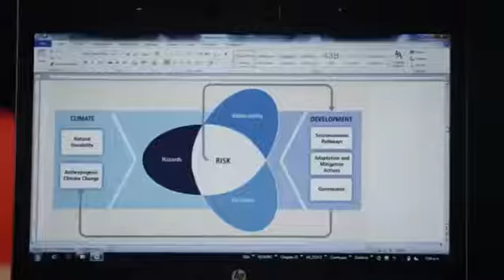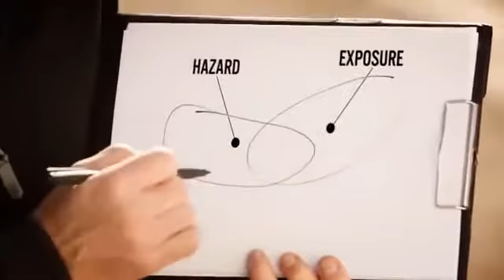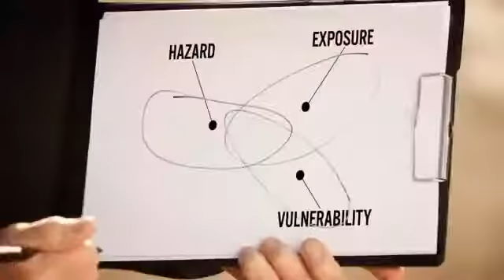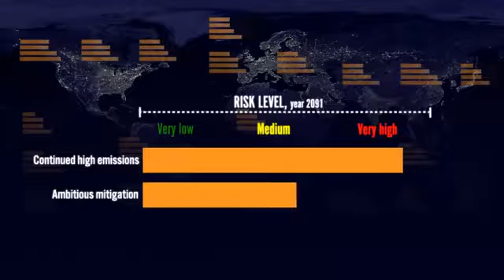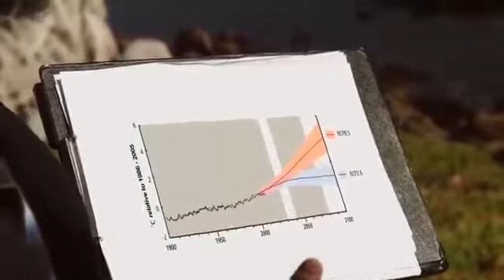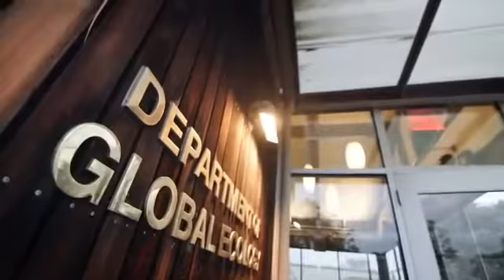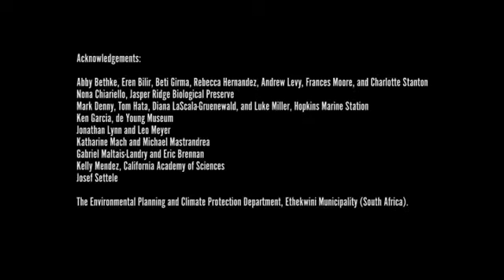AR5 Climate Change 2014 : Impacts, Adaptation, and Vulnerability | WGII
The Working Group II contribution to the Fifth Assessment Report of the Intergovernmental Panel on Climate Change (IPCC WGII AR5) considers climate change impacts, adaptation, and vulnerability. It provides a comprehensive, up-to-date picture of the current state of knowledge and level of certainty, based on the available scientific, technical, and socio-economic literature. As with all IPCC products, the report is the result of an assessment process designed to highlight both big-picture messages and key details, to integrate knowledge from diverse disciplines, to evaluate the strength of evidence underlying findings, and to identify topics where understanding is incomplete. The focus of the assessment is providing information to support good decisions by stakeholders at all levels. The assessment is a unique source of background for decision support, while scrupulously avoiding advocacy for particular policy options.